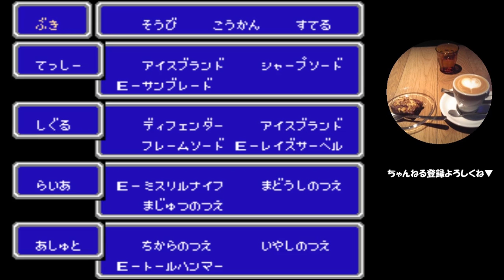#42【ゲーム実況】ファイナルファンタジー1（ファミコン版）だけどプレイしやすい【レトロゲーム・FF1・FF実況】Part42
ミラージュ塔から、浮遊城へ！

▼他の動画も、是非ご覧ください▼